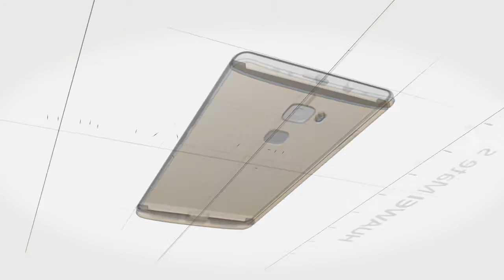Huawei Mate S Design Concept